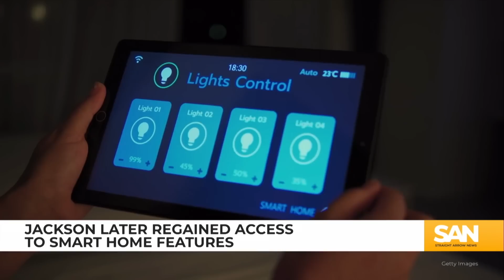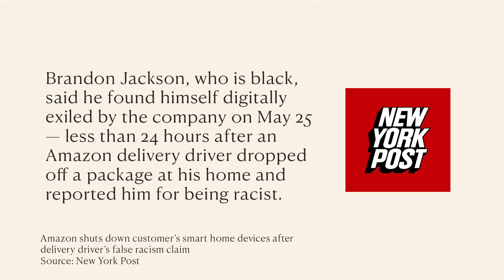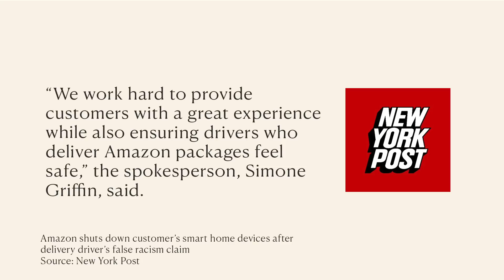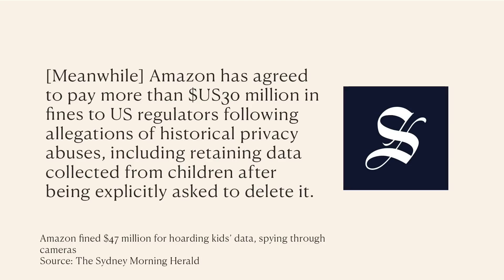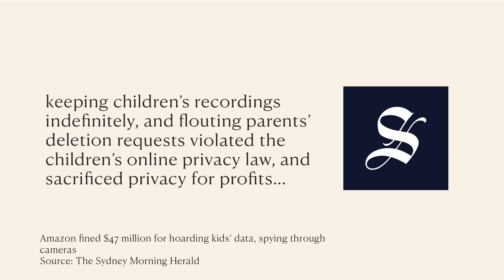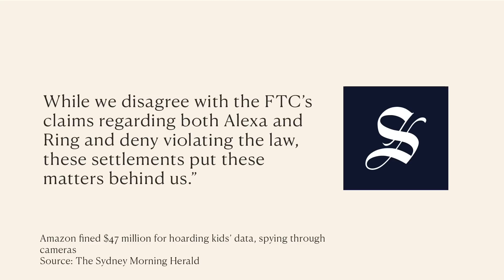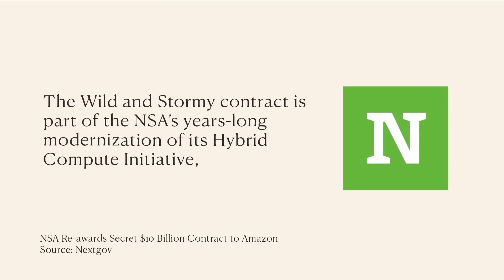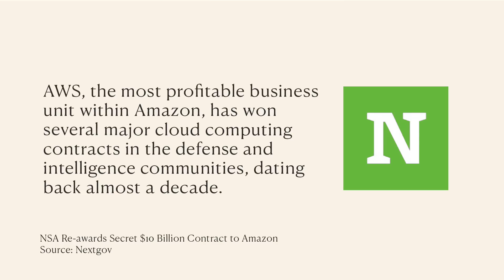Hang On, Amazon Are SPYING on Your Kids!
As Amazon locks a man out of his house after the owner was falsely accused of using racist language, the company have also been fined $30 million for spying on children through its cameras and hoarding the data. Let’s just hope they can afford to pay that fine with the billions worth of government NSA contracts it has.

My stand up special is premiering on 25th June! You will love it!